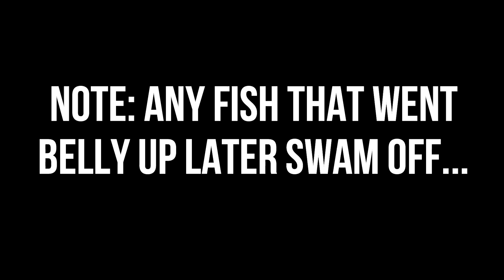EPIC Trout Fishing PRISTINE Mountain Lakes!! (Oregon Wilderness)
In my 100th FISHING VIDEO uploaded onto the channel, we hiked into some STUNNING crystal clear Oregon lakes in the Mount Washington Wilderness Area. This was one of my best videos as the scenery was amazing and we ended up catching a ton of beautiful mountain trout. :)